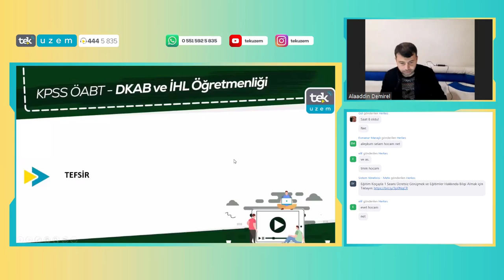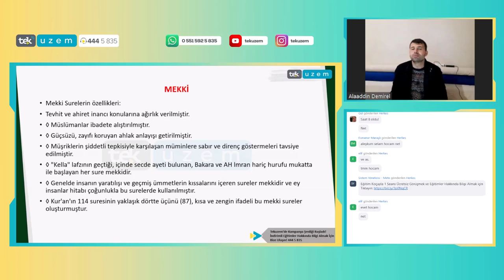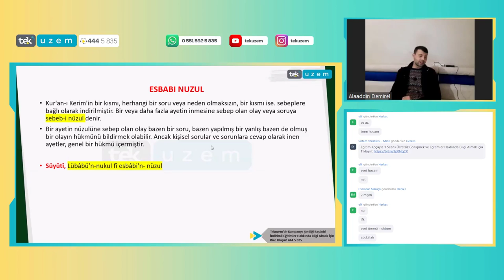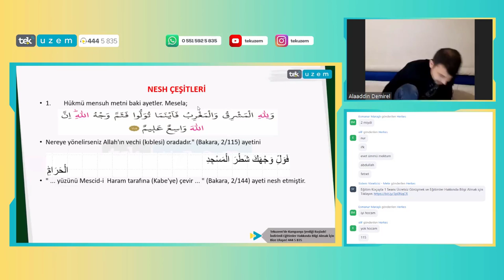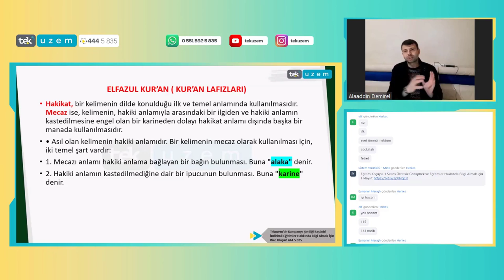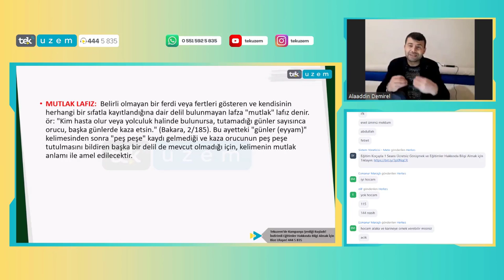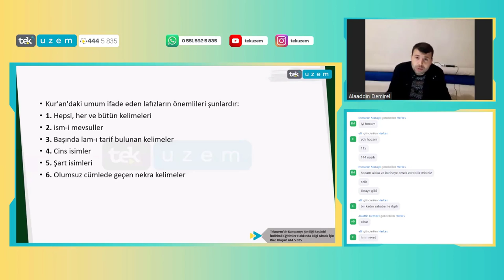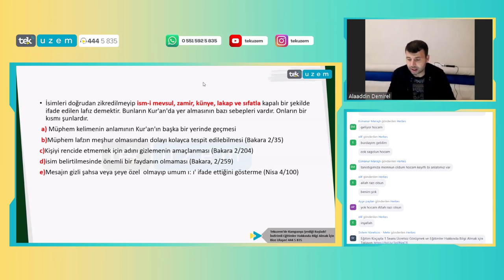ÖABT DKAB-İHL / Tefsir - Ulûmul Kur'ân Kavramları /